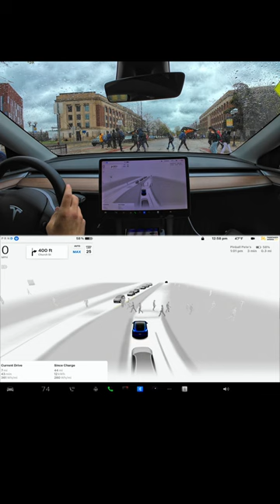Tesla self driving handles a busy crosswalk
Use the totally FREE tools from DroneQuote to see potential EV and Solar Panel savings